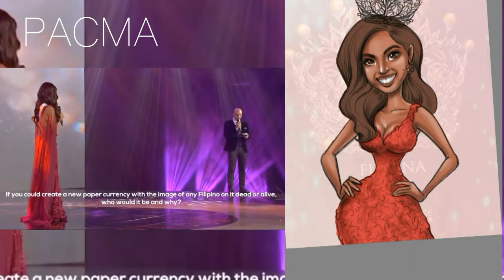DISNEY STYLE RABIYA MATEO | MISS UNIVERSE PHILIPPINES 2020 DRAWING TIMELAPSE | PACMA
Disney Style Drawing for Miss Universe Philippines 2020 Rabiya Mateo

Pacma